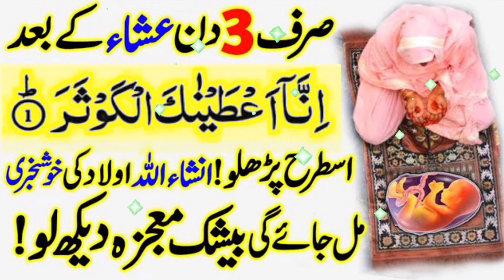Surah Kausar Wazifa For Aulad ! Aulad Ke Liya Surah Kausar Ka Powerful Wazifa ! Online Islamic Tutor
Asslamualikum!